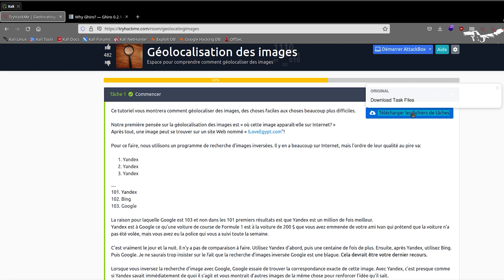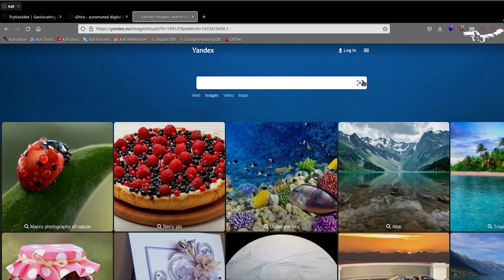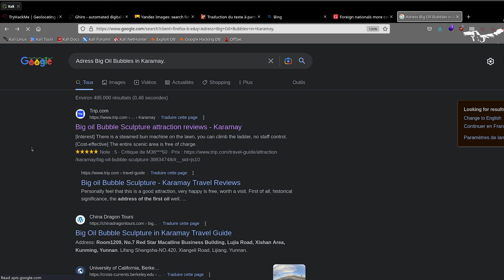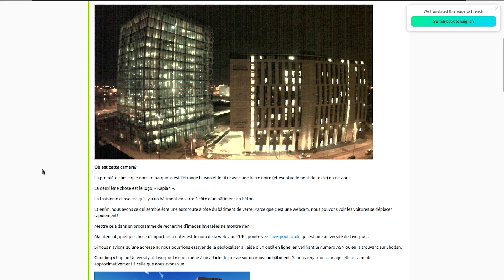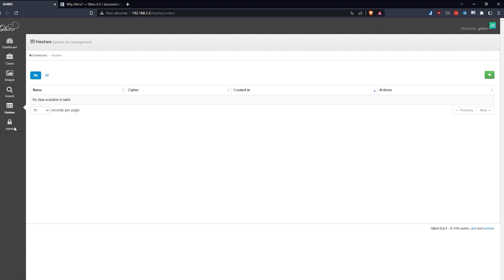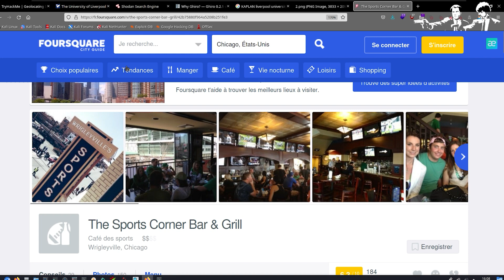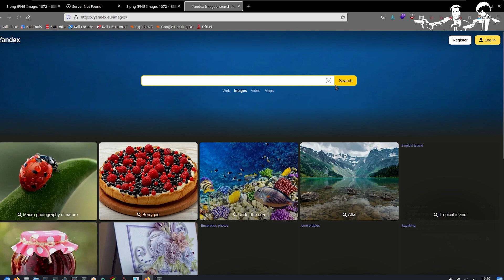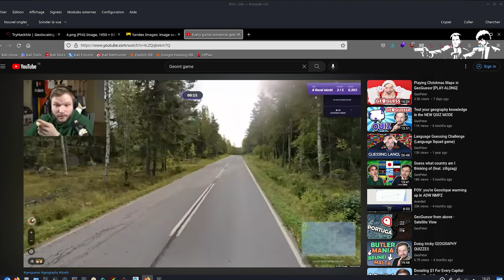SALTINBANK - IMINT - OSINT [CTF THM] "Connais le Ciel et la Terre, et la victoire viendra" SUN TSU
Analyse forensique et intelligence des images (IMINT) ...